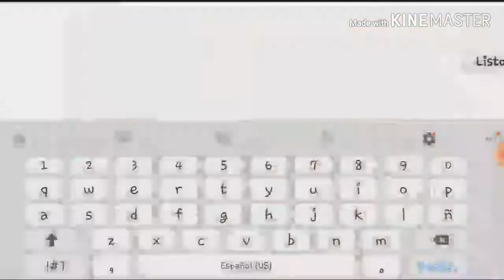[UNA CANCION MUY BUENA] Impetuous By Ballii (Easy Demon) All Coins - Geometry Dash 2.11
GG

Un easy demon muy facil (sin monedas xd)